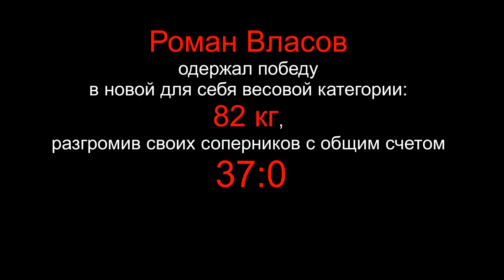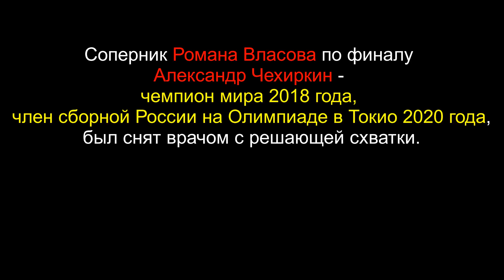Роман Власов лучший борец чемпионата России 2022 в Суздале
Роман Власов - лучший борец чемпионата России 2022 💪

Власов выиграл в новой для себя категории: до 82 кг.
На пути к финалу он разгромил четырёх соперников с общим счётом 37:0.

Его соперник по финалу, чемпион мира, участник Токио-2022 Александр Чехиркин был снят с решающей схватки врачом.